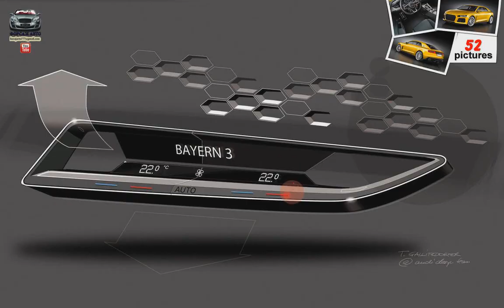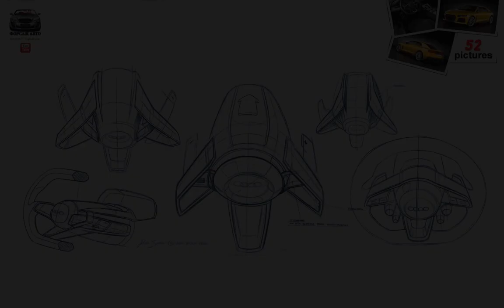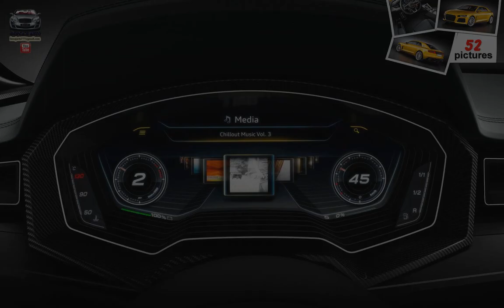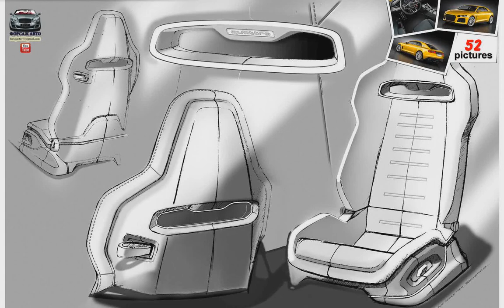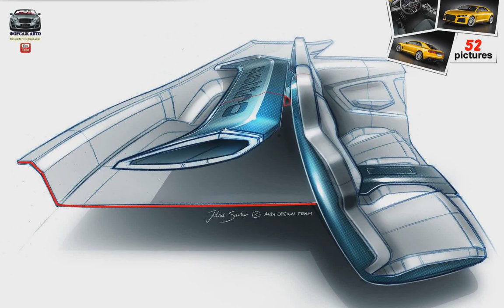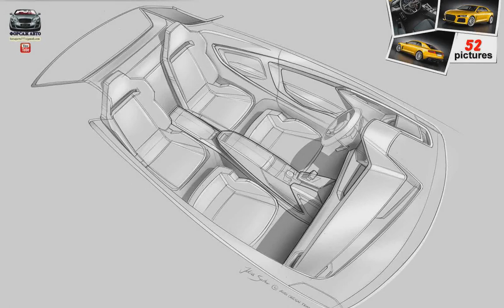Audi Sport quattro Concept ( 2013 )